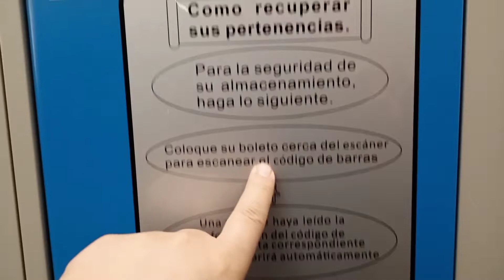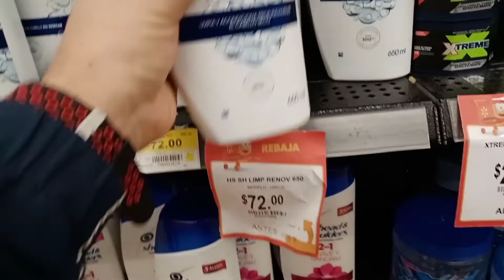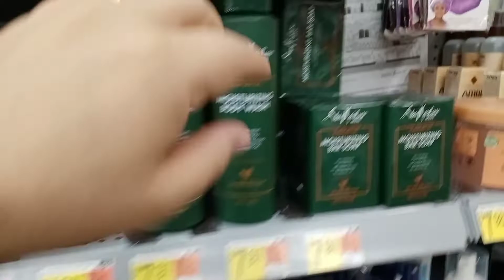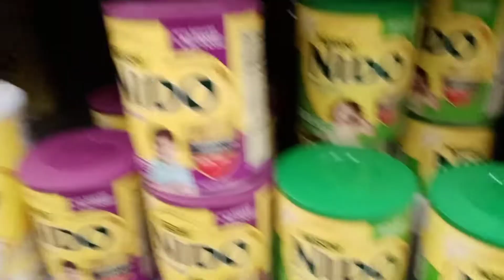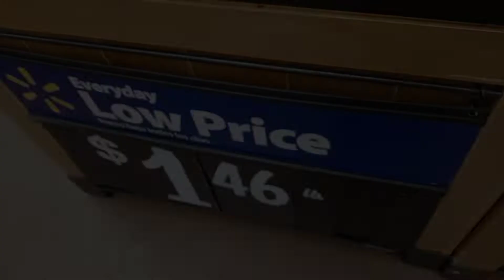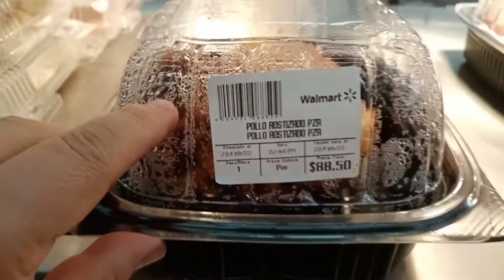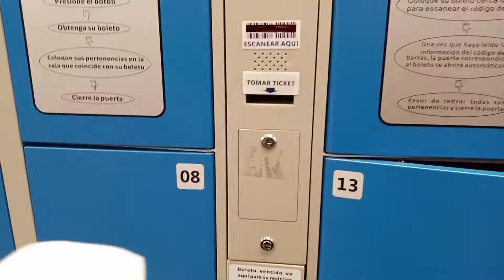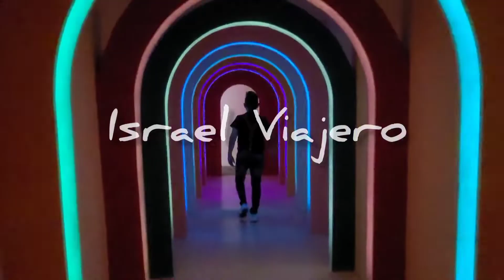Walmart México ó Walmart USA? Cual tiene los mejores precios? Que supermercado es mas barato?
Cual es la mejor opción Walmart Mexico o Walmart USA? aqui te dejo una breve reseña de como ahorrar mucho dinero comprando en Walmart Estados Unidos, veran todo lo que se ahorra en compra de televisiones y otros mas articulos electronicos.
les dare un breve tour por una tienda Walmart de Ciudad Juárez México y tambien cruzaremos a un Walmart en Texas Estados Unidos, y les mostrare algunos precios.
veremos algunas cosas tambien de ropa y cuanto te ahorras comprando en USA.
WALMART MEXICO VS WALMART USA